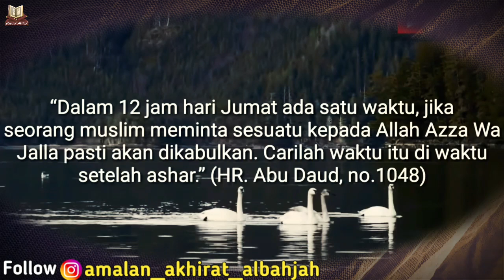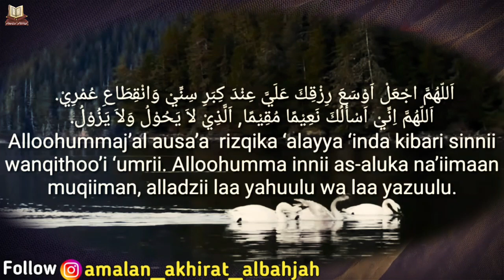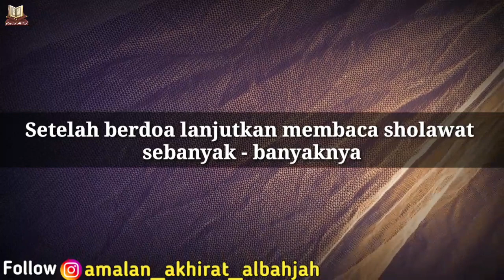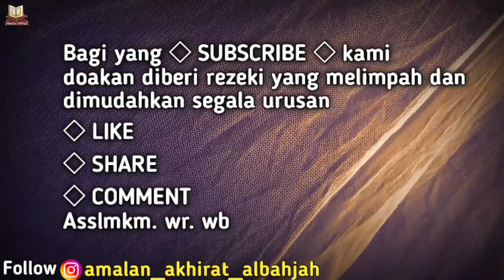BACA 1X SETELAH SHALAT ASHAR, REZEKI MENGALIR DENGAN DERAS TAK AKAN PUTUS DAN HILANG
Langsung simak videonya sampai selesai ..

amalan akhirat
penarik rezeki dari segala arah

Footage: videvo